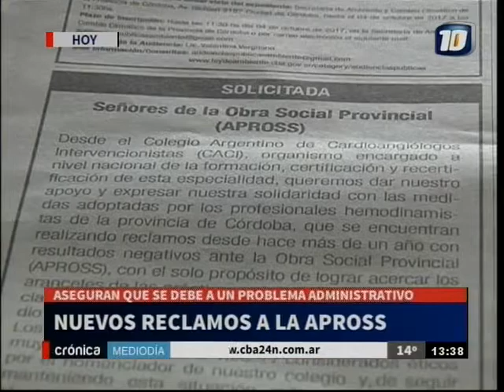Apross: médicos de primer nivel no cobran desde julio